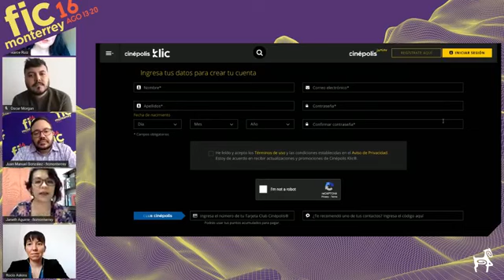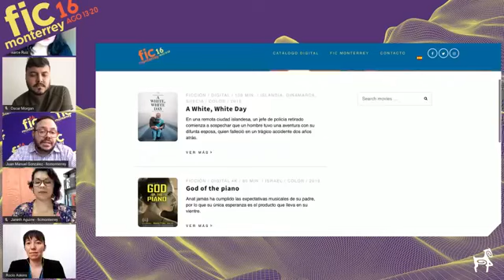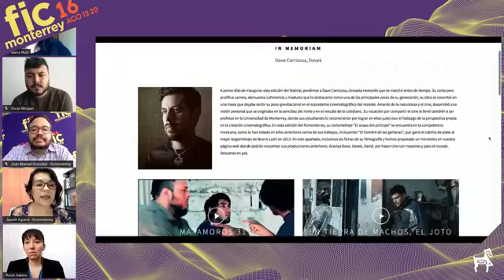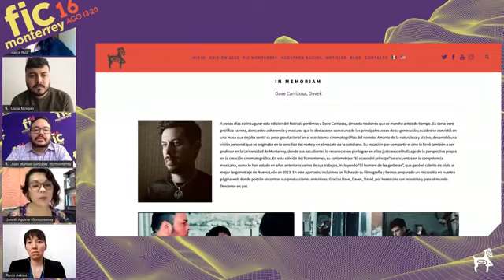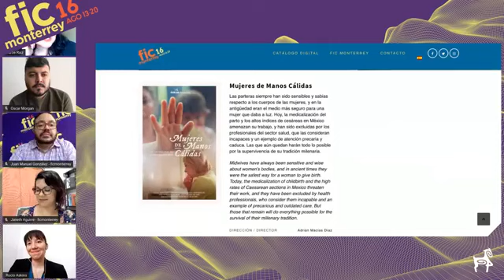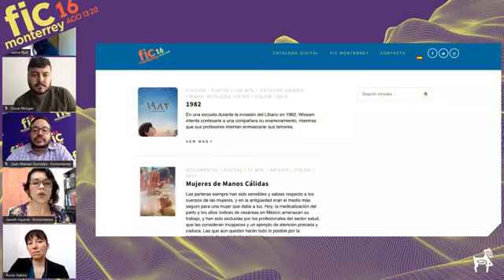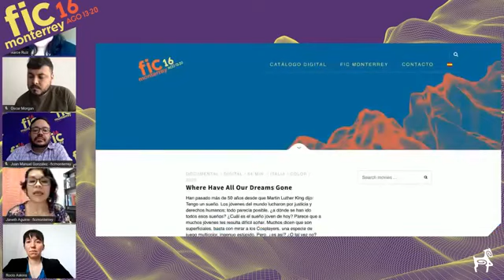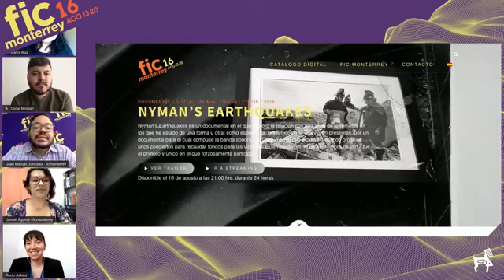Plática: Festival Internacional de Cine de Monterrey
Co-guionista de "Hasta el viento tiene miedo" y "El libro de piedra" y periodista cinematográfico en diversos medios. Regiomontano de corazón, vive en Hollywood desde donde cubre el medio del cine.

Coordinación: Secretaría de Cultura del municipio de San Pedro Garza García